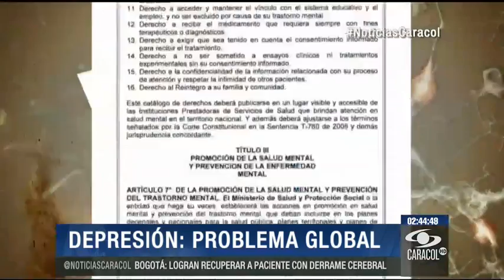Población colombiana, vulnerable a la depresión por violencia y pobreza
No es tan cierto que seamos los más felices del mundo, advierten psiquiatras. Hay un problema adicional, la falta de políticas públicas sobre salud mental.